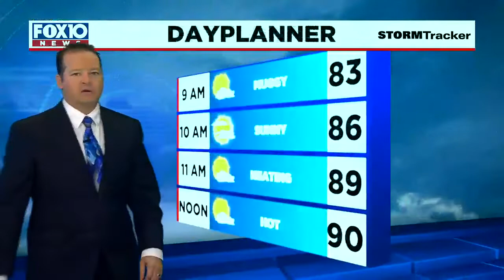Early Morning Weather Update for Friday June 10, 2022